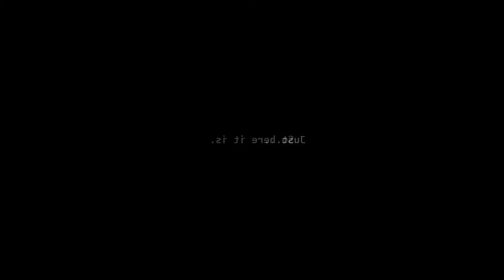Forwards/backwards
[there is none]